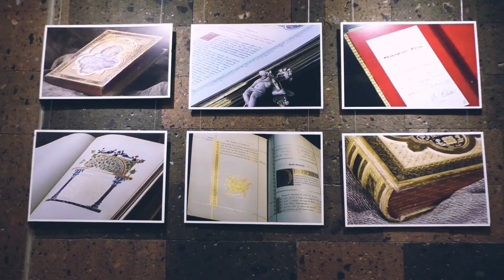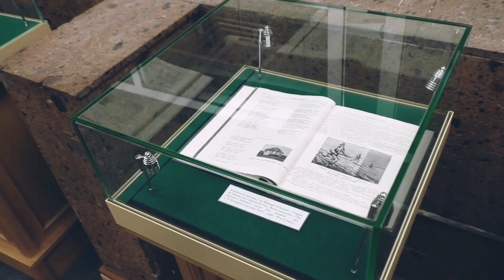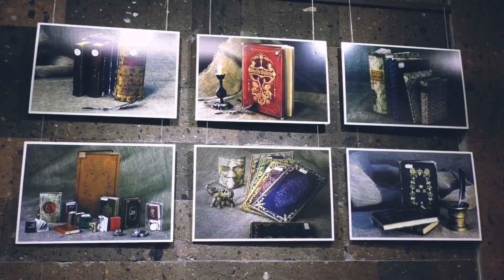Рубрика "Знакомство с сотрудниками"